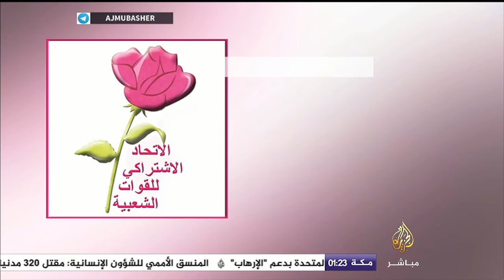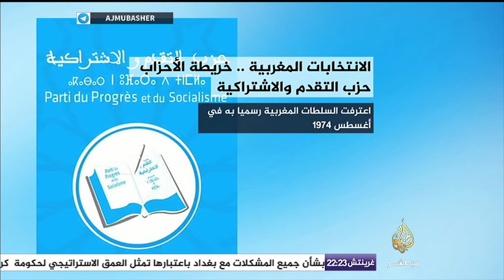انفوغراف .. الأحزاب المرشحة لانتخابات البرلمان في المغرب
انفوغراف .. الأحزاب المغربية المرشحة للانتخابات البرلمانية